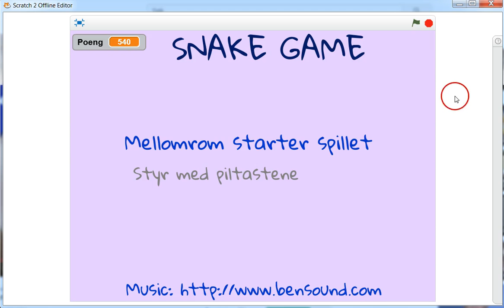11 big snake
Det ferdige spillet, en prøvekjøring